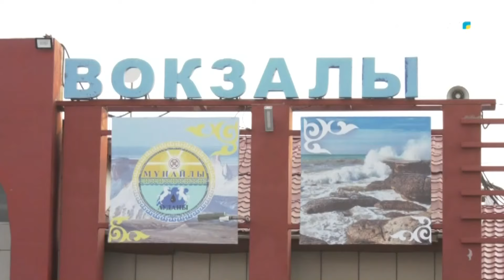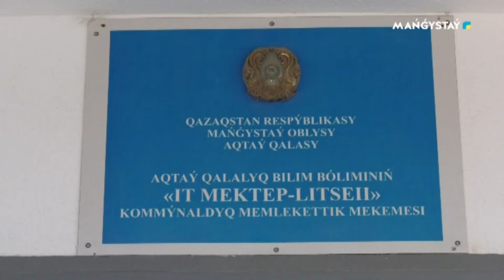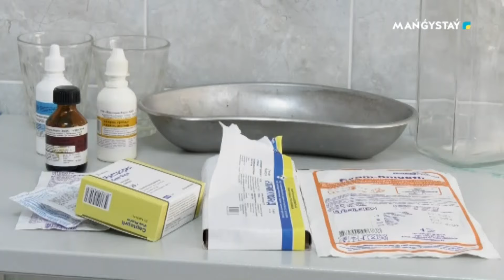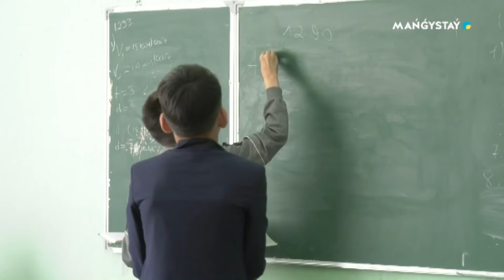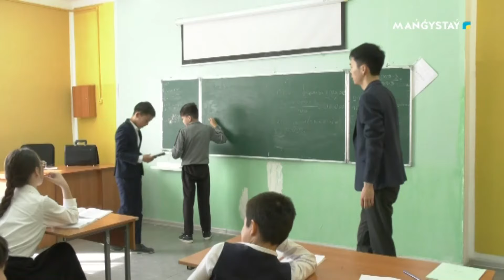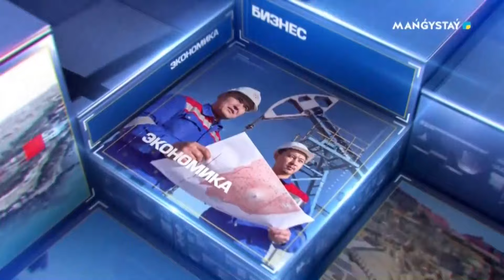Арнайы репортаж - 17.04.2024